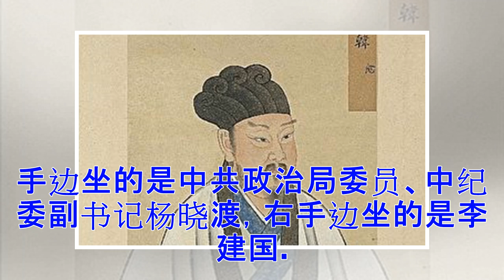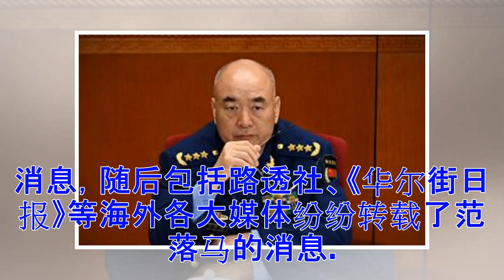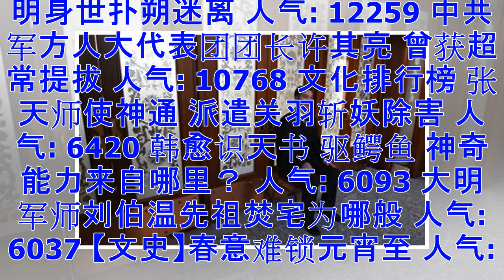政协开幕 丑闻缠身的范长龙李源潮同时露面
【大纪元2018年03月04日讯】（大纪元记者张顿综合报导）中共全国政协会议开幕当天，丑闻缠身的中共国家副主席李源潮、中共国家军委副主席范长龙同时出席了会议。 3月3日，中共政治局常委汪洋主持召开了第十三届中共全国政协第一次会议，习近平、李克强、张德江、俞正声、张高丽、栗战书、王沪宁、赵乐际、韩正等在主席台就座。 据中共央视的画面显示，在主席台上，第一排就座的是新一届政协主席团成员，第二排就座的是新一届中共政治局常委、政治局委员，以及尚未卸任政府职务的上一届政治局常委及委员。 央视画面显示，现仍担任中共国家军委副主席的范长龙身着军装坐在主席台的第二排，范长龙的左手边坐的是中共政治局委员、新疆党...